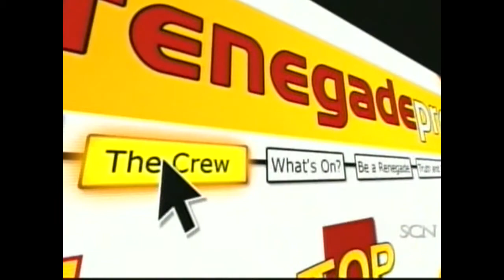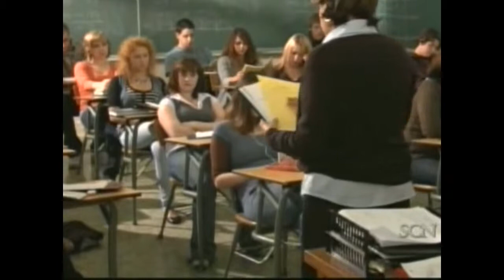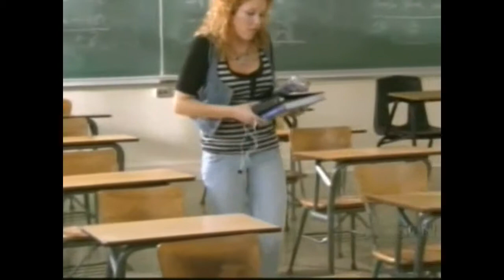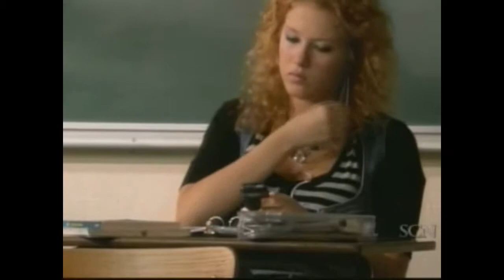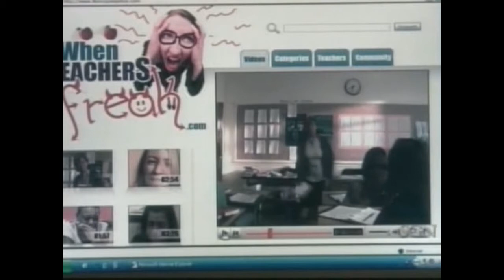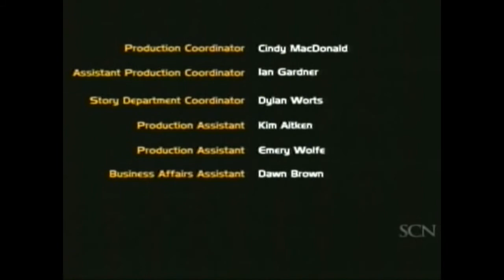Renegade Press S05 E02 HD